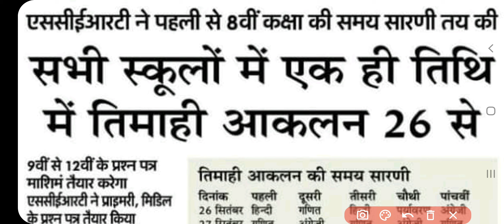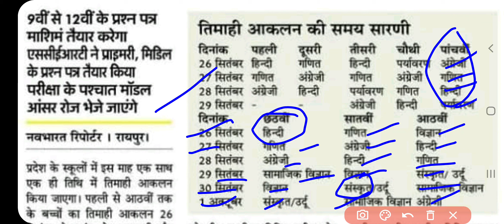CG Board Trimasik Time Table 2022, त्रैमासिक परीक्षा 2022, Timahi Aklan Time Table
CG Board Trimasik Time Table 2022, त्रैमासिक परीक्षा 2022, Class 8 Trimasik Aklan 2022, कक्षा आठवीं तिमाही पेपर टाइम टेबल, छत्तीसगढ़ बोर्ड का मासिक परीक्षा 2022-23